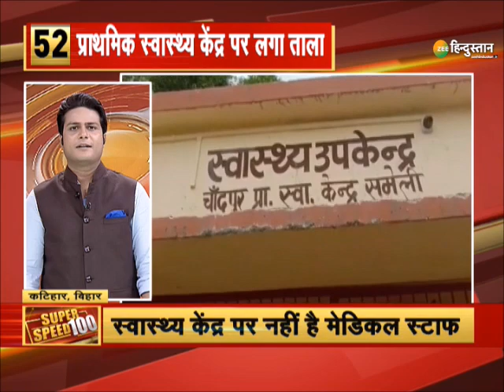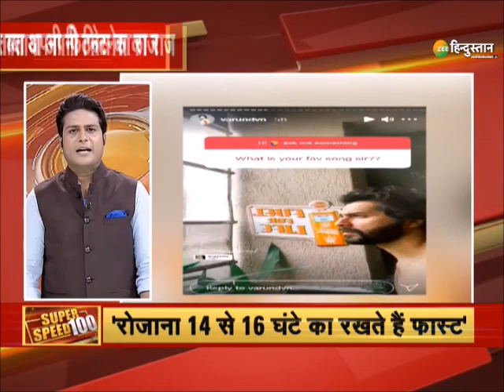Super Speed 100: IIT Hyderabad ने बनाई Black Fungus की दवा ! | Coronavirus | Lockdown | Live | Covid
देश में Corona की दूसरी लहर (Corona Second Wave) के बीच ब्‍लैक फंगस (Black Fungus) के मामले तेजी से बढ़ने लगे हैं. देश के ज्‍यादातर राज्‍यों में ब्‍लैक फंगस के मरीज मिल हैं और इनकी मौत के आंकड़े भी तेजी से बढ़ रहे हैं. इस बीमारी का इलाज काफी महंगा है और इसके इलाज में इस्‍तेमाल होने वाला इंजेक्‍शन (Injection) भी आसानी से उपलब्‍ध नहीं हो पा रहा है. ब्‍लैक फंगस को लेकर जारी दिक्‍कत के बादी आईआईटी हैदराबाद में एक ओरल सॉल्‍यूशन तैयार किया है जो ब्‍लैक फंगस को ठीक करने में काफी कारगर साबित हो सकता है.

About Channel